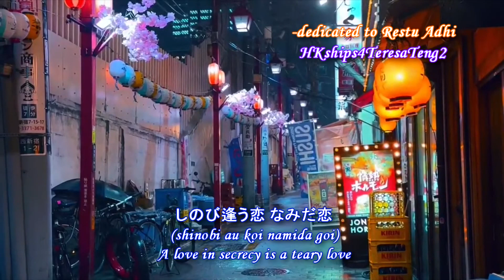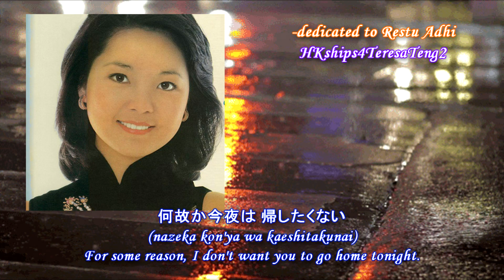鄧麗君 テレサ・テン Teresa Teng なだみ恋 Namida Koi (Teary Love) - 1977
曲 (Composer): 鈴木淳 (Jun Suzuki)
詞 (Lyricist): 悠木圭子(Keiko Yuki)
~ published in Polydor 夜の乗客
and Golden Double Delux, Polydor  August 21, 1977
Japanese original melody for the Chinese song 甜蜜的小雨 (Sweet Drizzle), also sung by Teresa Teng
改編自日曲 (adapted from Japanese song)なみだ恋，original singer 八代亜紀 Aki Yashiro  1973 年原唱。